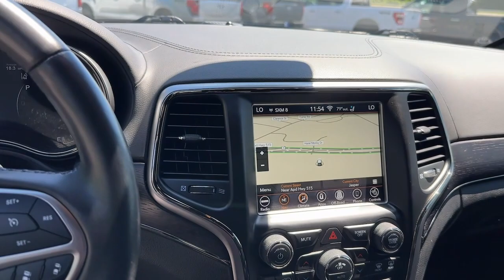2018 Jeep Grand_Cherokee Jasper, Canton, Woodstock, Alpharetta, Kennesaw, GA V3737B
Billet Silver Metallic Clearcoat Used 2018 Jeep Grand_Cherokee High Altitude available in Jasper, Georgia at Shottenkirk Ford of Jasper. Servicing the Canton, Woodstock, Alpharetta, Kennesaw, GA area.

** Super Clean ** **Local Trade In** **Clean Carfax** **Low Mileage** **Front bucket seats with center console** **GPS/ Navigation** **Bluetooth/Hands Free** **Rear back up camera** **Reverse Sensing System** **Heated/Cooled Seats** **Drivers Power Seat** **Lane monitor** **Leather interior** **Passenger power seat** **Power liftgate** **Power windows and locks** **Remote start** **SIRIUS SAT. RADIO** **Spotless inside and out** and **Well maintained** High Altitude II Package Jeep Advanced Active Safety Group (Adaptive Cruise Control w/Stop Advanced Brake Assist Full Speed FWD Collision Warn Plus Lane Departure Warning Plus Parallel & Perp Park Assist w/Stop and Rain Sensitive Windshield Wipers) Quick Order Package 2BS High Altitude (DISC) (#5 Seat Foam Cushion Anodized/Light Black Chrome Interior Accents Black Roof Molding Black Wood Instrument Panel & Door Spears Blind Spot & Cross Path Detection Body Color Door Handles Body Color Exterior Mirrors Body Color Fascias w/Granite Accents Body Color Sill Extension Bright Pedals Dark Day Light Opening Moldings Dark Headlamp Bezel Finish Dark Lens Taillamps Dual Dark Chrome Exhaust Tip Granite Crystal Exterior Accents Granite Crystal Exterior Badging Granite Crystal/Black Grille Headlamp Washer Leather Wrapped Steering Wheel Nappa Leather Trimmed Bucket Seats (DISC) Premium Accent Claddings Premium LED Fog Lamps and Wheels: 20 x 8.0 Granite Crystal Aluminum (DISC)) Trailer Tow Group IV (DISC) (7 & 4 Pin Wiring Harness Class IV Receiver Hitch Heavy-Duty Engine Cooling and Rear Load Leveling Suspension) 19 Speakers High Performance Audio 3.45 Rear Axle Ratio 4-Wheel Disc Brakes 825 Watt Amplifier ABS brakes Active Noise Control System Air Conditioning AM/FM radio: SiriusXM Anti-whiplash front head restraints Apple CarPlay/Android Auto Audio memory Auto High-beam Headlights Auto-dimming door mirrors Auto-dimming Rear-View mirror Auto-leveling suspension Automatic temperature control Brake assist Bumpers: body-color Compass Delay-off headlights Driver door bin Driver vanity mirror Dual Bright Exhaust Tips Dual front impact airbags Dual front side impact airbags Electronic Stability Control Emergency communication system: SiriusXM Guardian Engine Oil Cooler Four wheel independent suspension Front anti-roll bar Front Bucket Seats Front Center Armrest w/Storage Front dual zone A/C Front fog lights Front License Plate Bracket Front reading lights Fully automatic headlights Garage door transmitter Genuine wood dashboard insert Heated door mirrors Heated front seats Heated rear seats Heated steering wheel High intensity discharge headlights: Bi-Xenon Illuminated entry Knee airbag Leather Shift Knob Leather steering wheel Leather Trim Seats w/Edge Welting Low tire pressure warning Memory seat Navigation System Normal Duty Suspension Occupant sensing airbag Outside temperature display Overhead airbag Overhead console Panic alarm ParkView Rear Back-Up Camera Passenger door bin Passenger vanity mirror Power door mirrors Power driver seat Power Liftgate Power moonroof Power passenger seat Power steering Power windows Radio data system Radio: Uconnect 4C Nav w/8.4 Display Rain sensing wipers Rear anti-roll bar Rear reading lights Rear seat center armrest Rear window defroster Rear window wiper Remote keyless entry Roof rack: rails only Security system Single Disc Remote CD Player Speed control Speed-Sensitive Wipers Split folding rear seat Spoiler Steering wheel mounted audio controls Tachometer Telescoping steering wheel Tilt steering wheel Traction control Trip computer Turn signal indicator mirrors Variably intermittent wipers and Ventilated front seats Shottenkirk Ford of Jasper is pleased to offer you this exceptional 2018 Jeep Grand Cherokee. This High Altitude Grand Cherokee Exterior is finished in Billet Silver Metallic Clearcoat and the inter
Navigation System|High Altitude II Package|Jeep Advanced Active Safety Group|Quick Order Package 2BS High Altitude (DISC)|Trailer Tow Group IV (DISC)|19 Speakers High Performance Audio|825 Watt Amplifier|Active Noise Control System|AM/FM radio: SiriusXM|Audio memory|Radio data system|Radio: Uconnect 4C Nav w/8.4 Display|Single Disc Remote CD Player|Air Conditioning|Automatic temperature contro